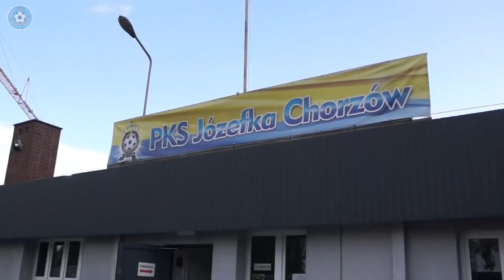Reprezentacja Śląska Oldbojów - Józefka Chorzów 2:1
W I rundzie Pucharu Polski na szczeblu Podokręgu Katowice Reprezentacja Śląska Oldbojów pokonała   A-klasową Józefkę Chorzów .
- Zebrała się fajna ekipa - dodaje Adrian Napierała, który nie tylko był filarem obrony Reprezentacji Śląska Oldbojów, ale także strzelił pierwszego gola. - Miło w niej grać i cieszę się, że mogłem się przyczynić do naszej wygranej trafiając po dośrodkowaniu Krystiana Odrobińskiego. To była "piłka marzenie" - zagranie wypracowane na treningu.